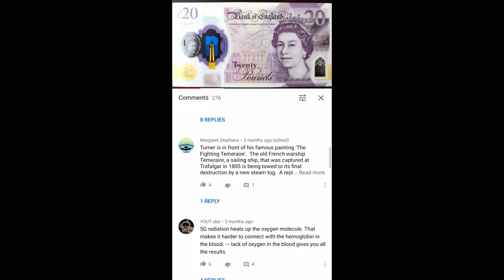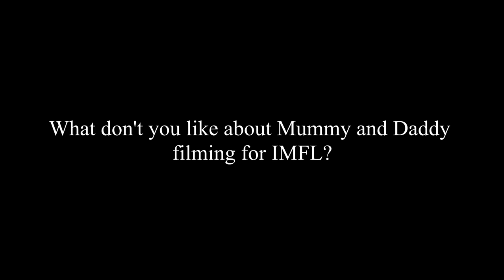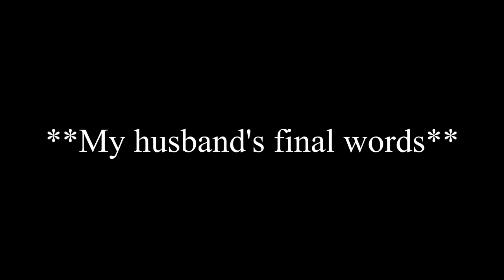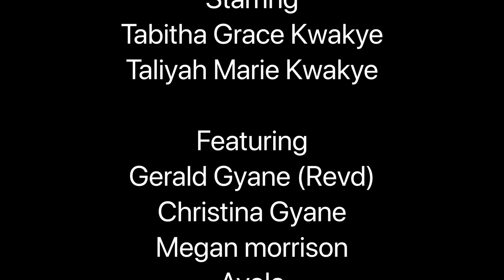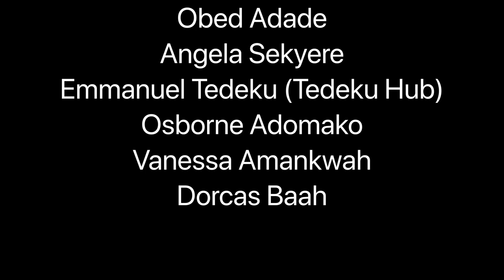LIFE DURING QUARANTINE DOCUMENTED | SEASON 3 FINALE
After 29 Videos in the last 4 months and countless contributions towards IMFL, we finally draw the curtains on Season 3 in this last episode. This special video features Megan Morrison, Catherine Sarpong, Ayola O, Emmanuel Tedeku, Overseer Gerald Gyane, Christina Gyane, Vanessa Aman, Celine Henry, Obed Adade, Osborne Adomako, Angela Sekyere, Dorcas Baah and Michael Nnuro.

Also Remember to like and follow me on